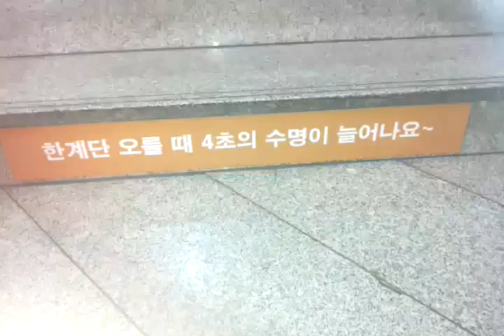계단 장식 20150323